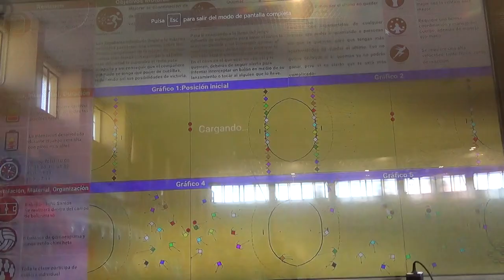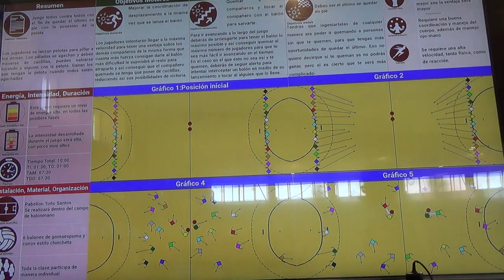Pelota sentada 5R 00151